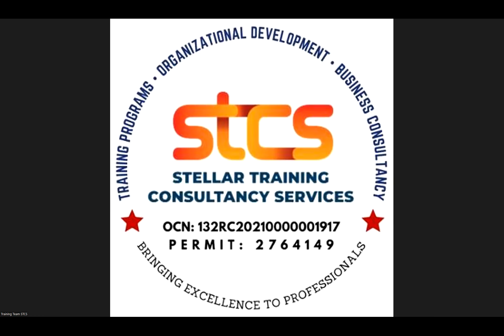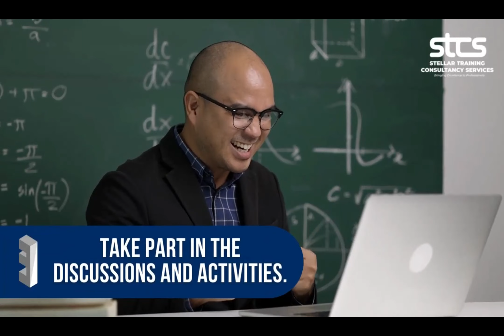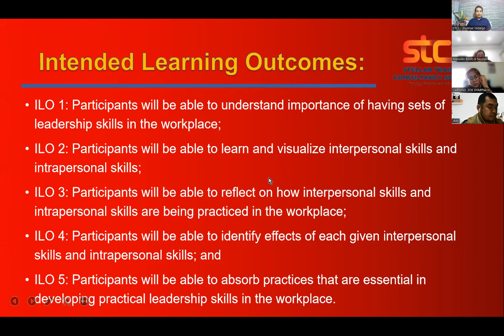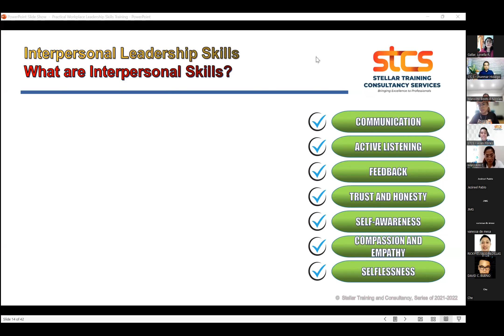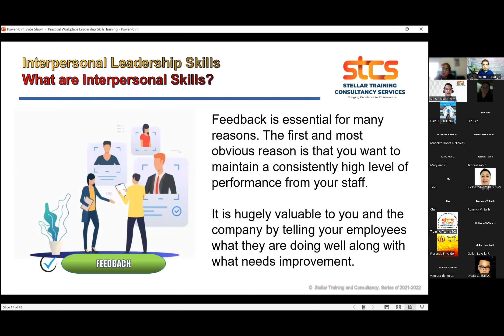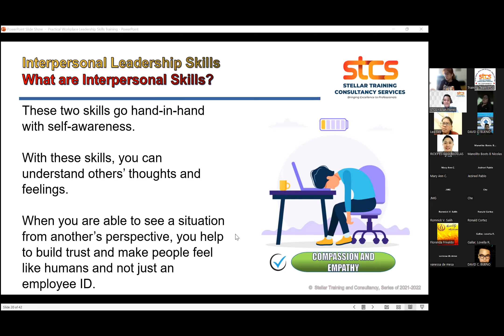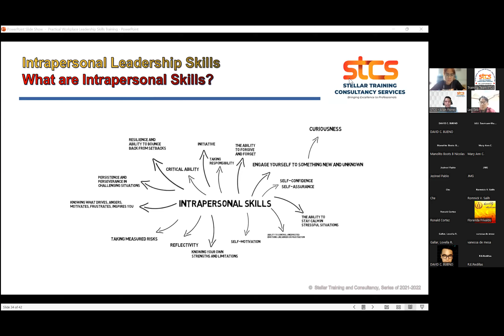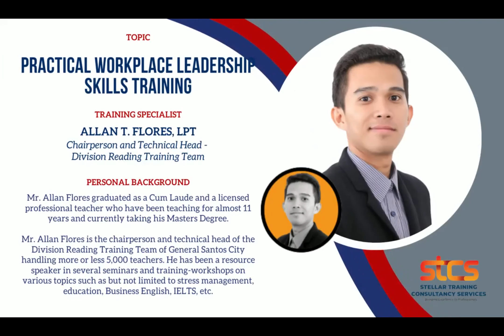Practical Workplace Leadership Skills Training [2 HOURS FULL COURSE]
Individuals with great leadership skills empower teams to achieve their full potential, make decisions, and strategize well to help organizations thrive.